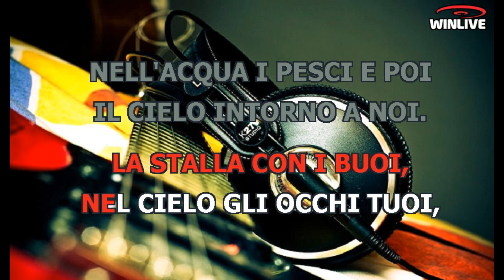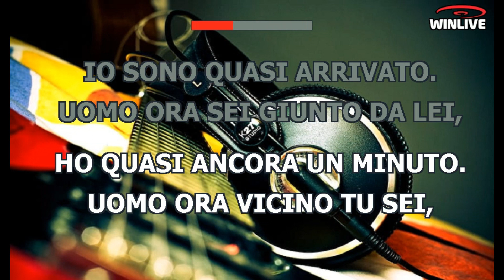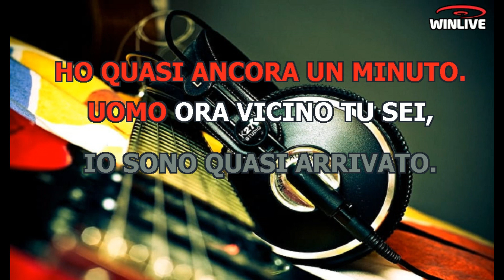Karaoke con Testo - Sognando e risognando - Lucio Battisti - Base Musicale in MP3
Benvenuti sul mio canale Karaoke! Oggi ti presento una fantastica base musicale in formato MP3 della canzone "Sognando e risognando - Lucio Battisti" completa di testo sincronizzato. Che tu sia un appassionato cantante o desideri semplicemente divertirti con gli amici, questa base musicale ti permetterà di esprimere la tua voce e creare momenti musicali indimenticabili.

Scarica subito la base musicale MP3 di "Sognando e risognando - Lucio Battisti" con testo sincronizzato e preparati a stupire il tuo pubblico.